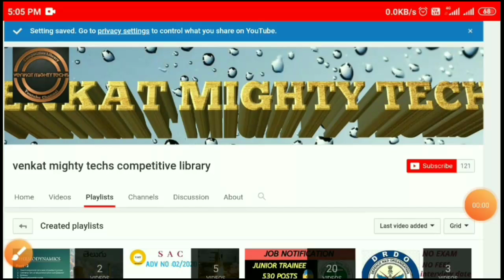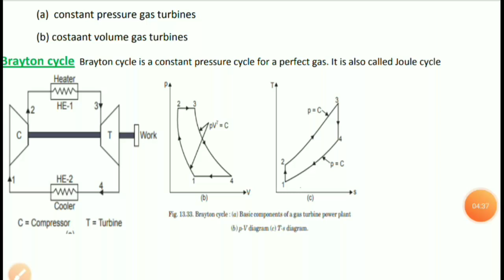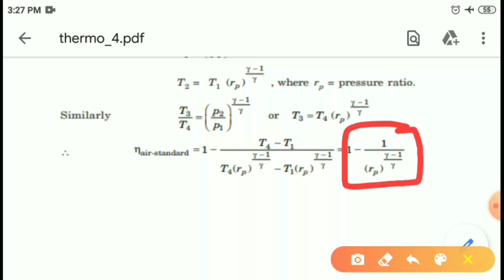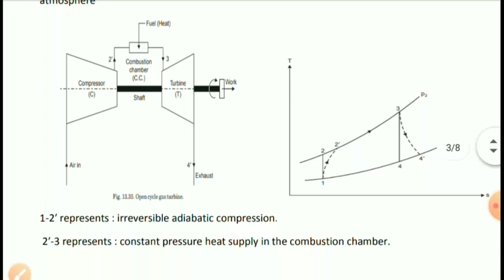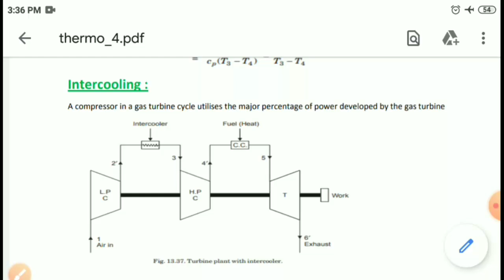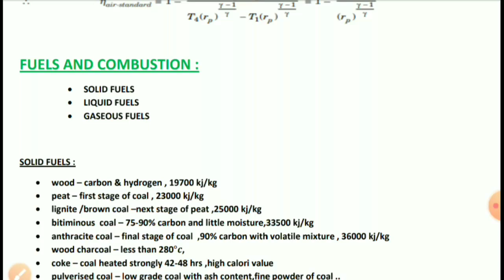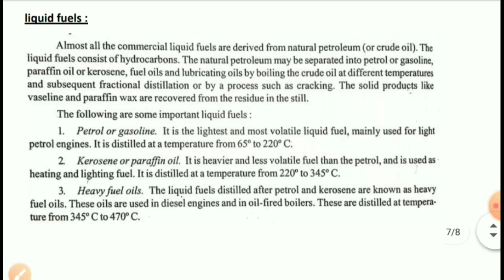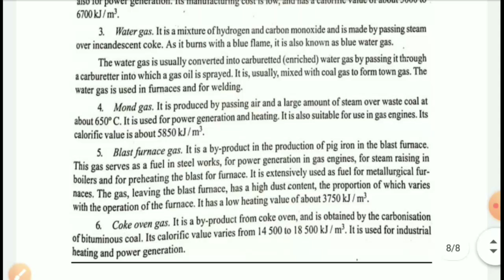THERMODYNAMICS |PART-4| తెలుగులో | FOR VIZAGSTEEL MANAGEMENT TRAINEE | ISRO |SSC JE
...thank u ..